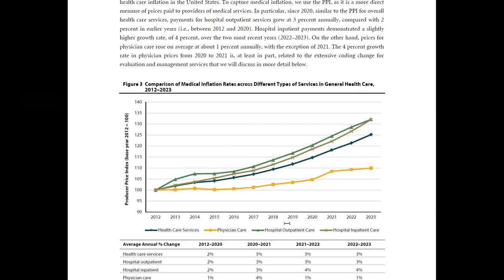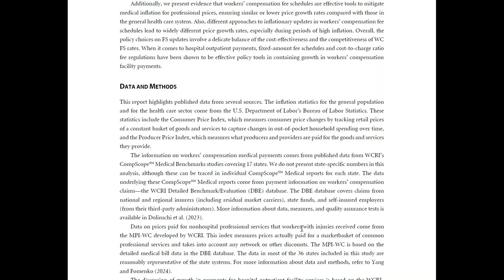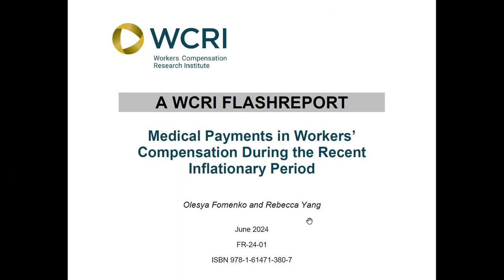Medical Payments in Workers’ Compensation During the Recent Inflationary Period—A WCRI FlashReport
In recent years, inflation in the workers’ compensation system has been a concern, as inflation in the overall economy spiked at 9 percent in June 2022. This new report examines the most recent trends in medical inflation to assess whether there was any accelerated medical price growth in workers’ compensation due to a potential lagged effect of the overall inflationary trends. The study offers a framework for workers’ compensation policymakers and stakeholders when considering changes in medical payments in the near- or medium-term.

For more information about this report or to download a copy,